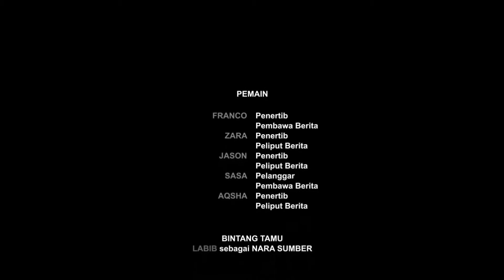K-1D//Kelompok 4 (Evil Queen): Pelanggaran & TV-D//1BERITA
Video singkat ini adalah sebuah wujud dari produk PBC (Project-Based Cycle) yang diperankan oleh kelompok 4 (Evil Queen) murid-murid kelas K-1D (angkatan 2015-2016) Sekolah HighScope Indonesia-Bintaro.

Tahap Pembuatan:
1. Murid-murid menentukan tema PBC bersama anggota kelompok masing-masing.
2. Murid-murid menentukan lokasi pengambilan video.
3. Sutradara membangun alur cerita.
4. Sutradara menentukan hari dan waktu pengambilan video.
5. Pengambilan video.
6. Proses produksi.

Pemeran:
-Franco (Penertib, Pembawa Berita)
-Zara (Penertib, Peliput Berita)
-Jason (Penertib, Peliput Berita)
-Sasa (Pelanggar, Pembawa Berita)
-Aqsha (Penertib, Peliput Berita)

Lokasi: Kelas K-1D, Taman Bermain Gedung ECEP, Ruang MPH (Serba Guna) Gedung Elementary.

Bintang Tamu: Labib (Nara Sumber).

Sutradara: Fano (Guru Kelas).

Video yang dibuat berdasarkan kurikulum Sekolah HighScope Indonesia ini bukanlah untuk kesenangan ataupun kepentingan pihak tertentu. Selain merupakan salah satu bentuk nyata dari ketekunan, pemahaman, serta tanggung jawab murid-murid terhadap proses pembelajaran di sekolah, video ini juga adalah salah satu hasil dari kerja keras mereka selama satu periode (kurun waktu dua sampai tiga bulan).

-Fano